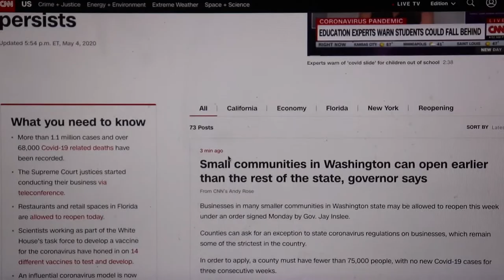My Covid 19 Story - Michael Gonzalez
RTV21 Spring 2020